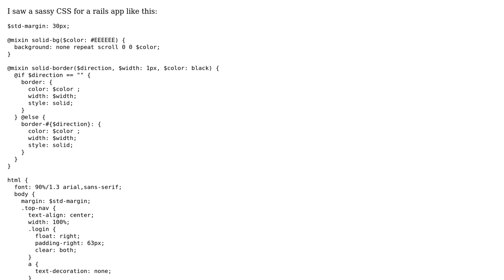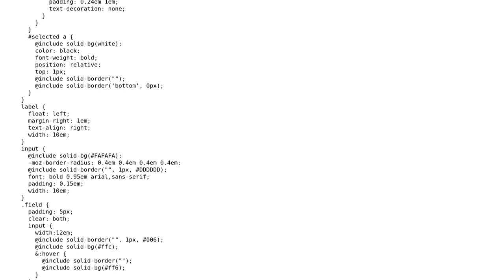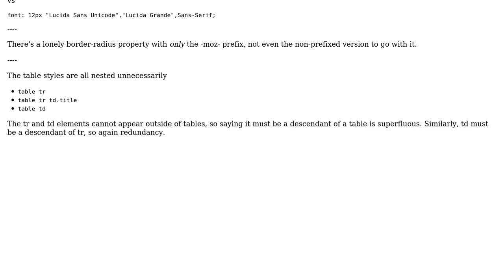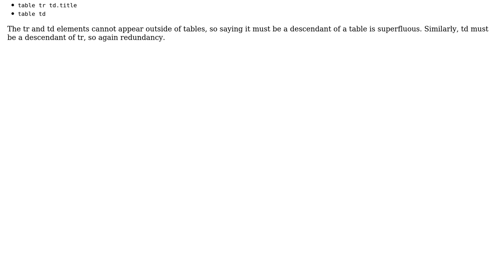Code Review: Good practice using SCSS (2 Solutions!!)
Code Review: Good practice using SCSS

With thanks & praise to God, and with thanks to the many people who have made this project possible! | Content (except music & images) licensed under CC BY-SA | Music | Images & others | With thanks to user ssri user RoToRa user cimmanon and the Stack Exchange Network Trademarks are property of their respective owners. You are responsible for your own actions.